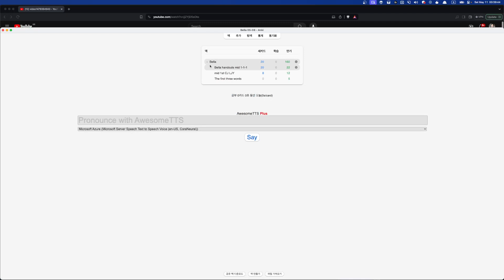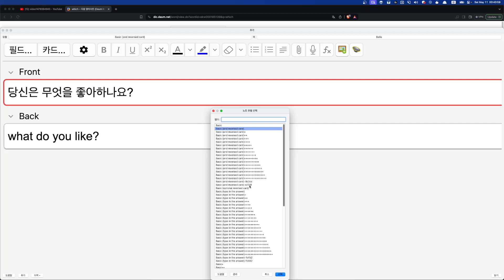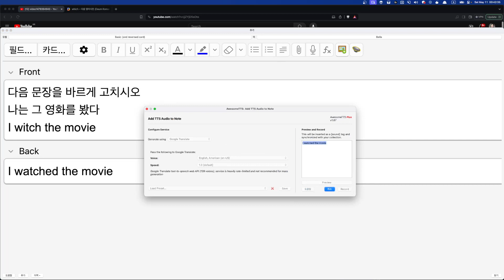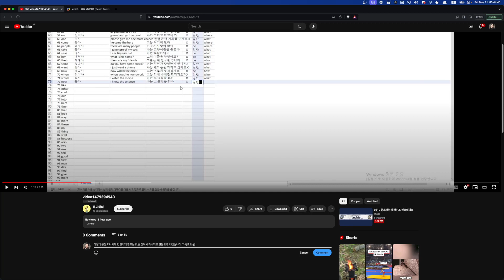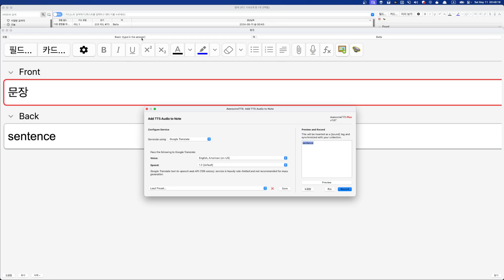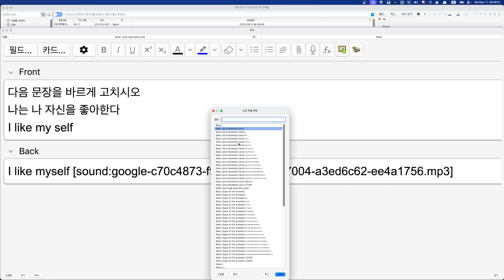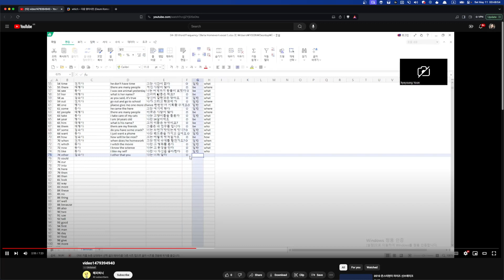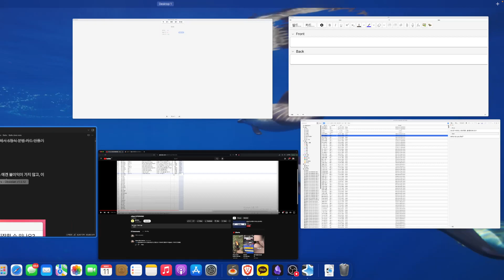Bella 숙제첨삭 2024 05 11 00 38 51